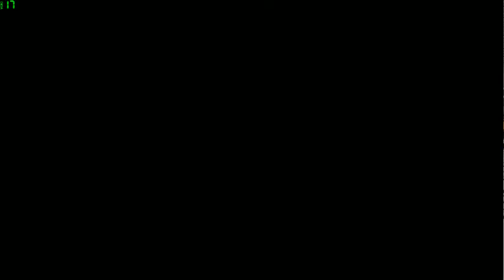Boxing Day Race - 2016 (Livestream)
Another one!

Stream Starts: 05:37
Race starts: 26:20